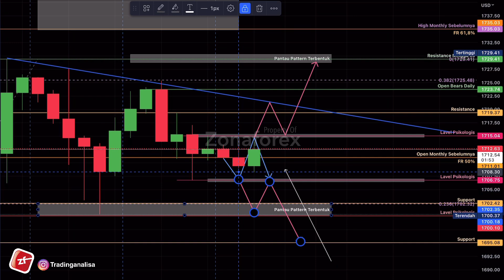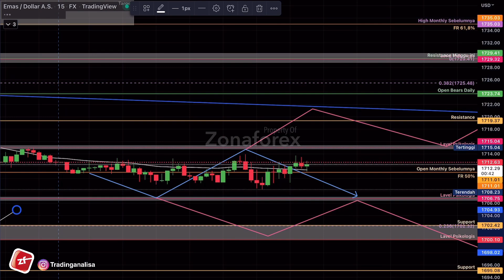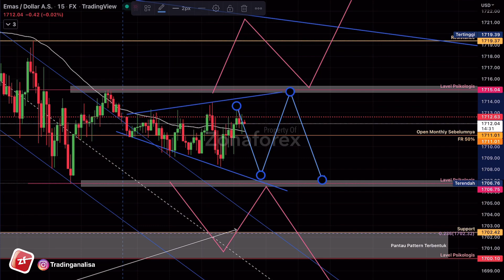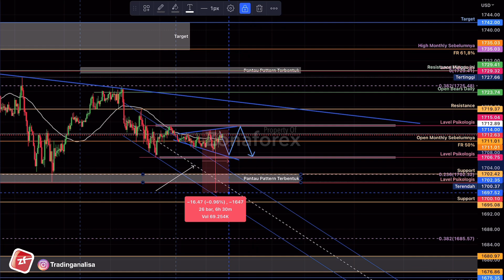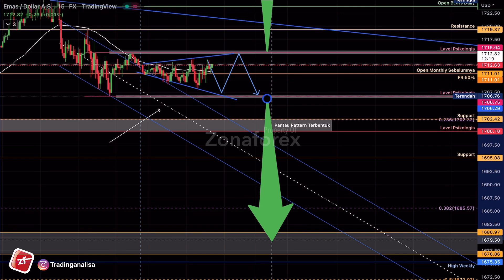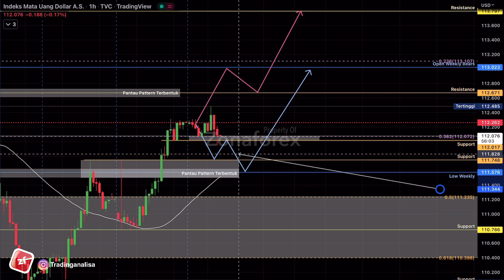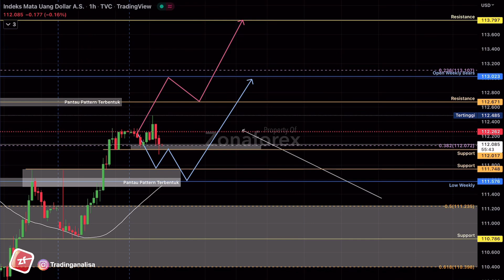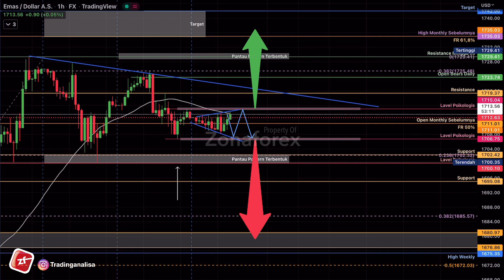REVIEW Analisa Teknikal XAUUSD hari ini‼️ Daily Forecast, tgl 07 Okt 22